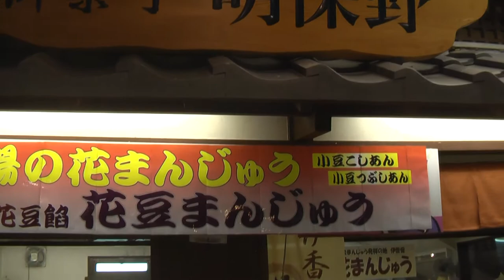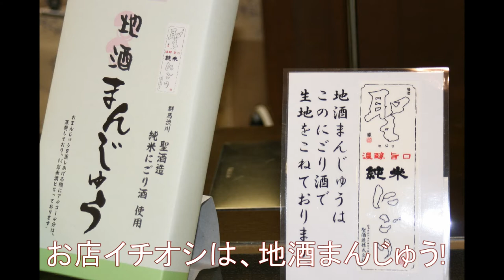上州饅頭 明保野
見学♪見学♪
いろんなおまんじゅう食べたいな♪